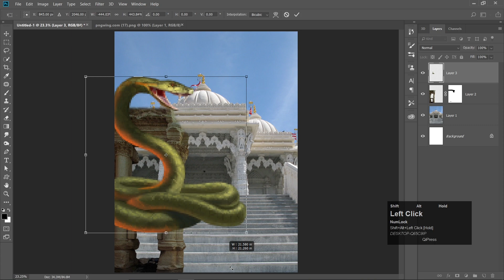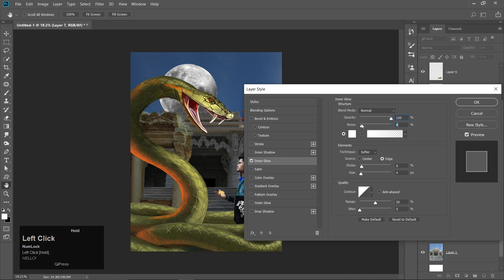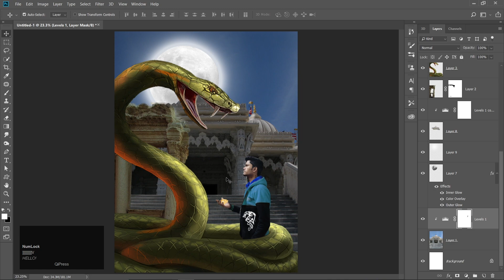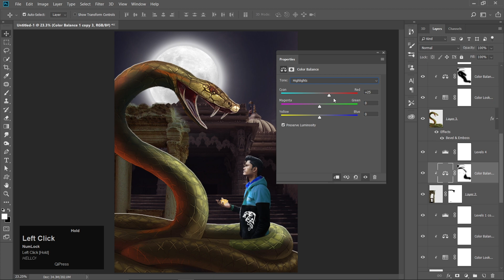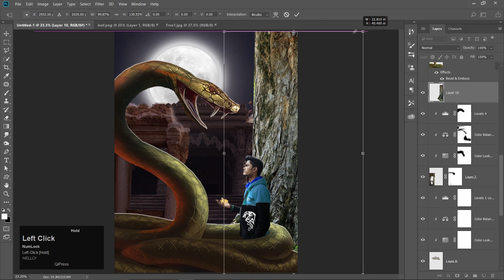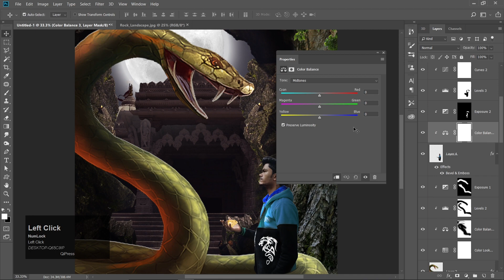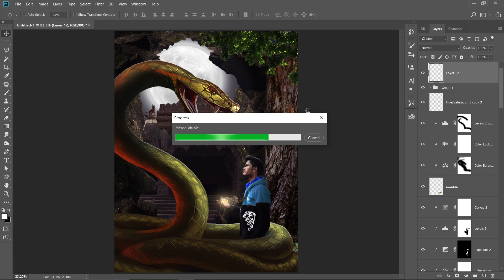Snake Photo Manipulation | Speed art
This channel sharing all types of photo editing and video editing
.For example
= VFX
= BANNER
= COLOR EFFECT
= SPECIAL EFFECT
= BLEND AND RETOUCHING
= HOW TO TUTORIAL
Many People are using Photoshop and corelDRAW,illustrator and another Software but they are do not
know how to use this software. But don't worry i am here for guide you.
I hope you are learn many content and enjoy